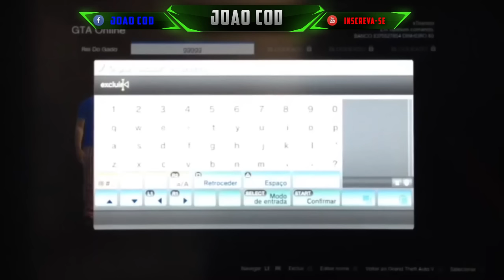GTA V ONLINE NOVO GLITCH CONSEGUIR CHAPEU DE LATAS PS3 XBOX 360 NOVO MÉTODO SEM MOD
★★★★★ OPEN/ABRA - IMPORTANTE ★★★★★
☛ NOVO NO CANAL? SEJA BEM VINDO!! ME AJUDE?! COMO? LIKE+FAVORITO E COMPARTILHE COM TODOS AMIGOS!!
GTA V ONLINE NOVO GLITCH CONSEGUIR CHAPEU DE LATAS PS3 XBOX (NO MOD)

► NOME DA MÚSICA DA INTRO? John Dahlbäck - Raven

★★★★★ CANAIS EM DESTAQUE ★★★★★

HUMILDADE ACIMA DE TUDO!!!
Meu SINCERO AGRADECIMENTO pela visita, VOLTE SEMPRE.

UCLE39emM09jhUSoF4TOaKrQ